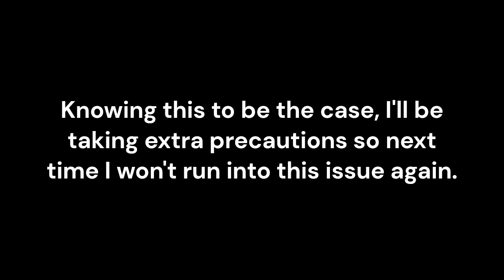Regarding only two video uploads.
Just a little brief explanation of what's going on.